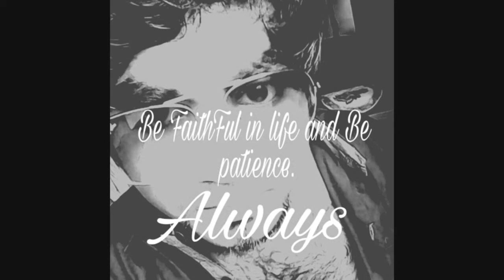100 Years Of Living Secret!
100 Years Of Living Secret!
Watch it.
Thankyou